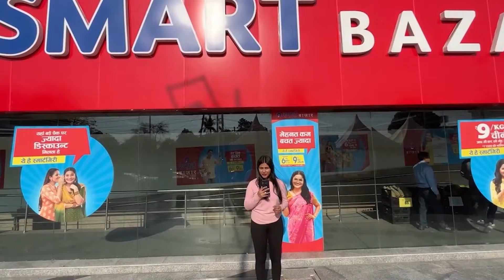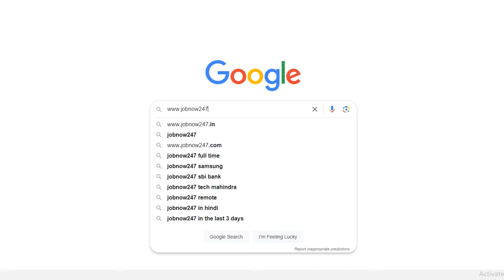Urgent Hiring है On Roll Job | Latest Private Job 2024 | Salary- 21,000 in Hand